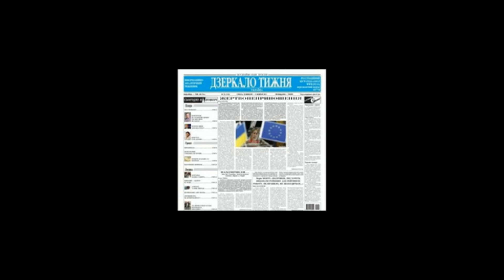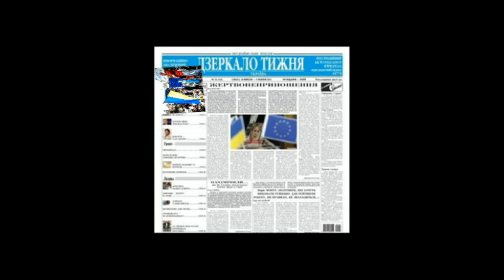СМИ Украины обрисовало жизнь после войны. "А вдруг все будет очень плохо?"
Не забываем нажать ракету на Rutube. Это важно для вывода видео в ТОП!